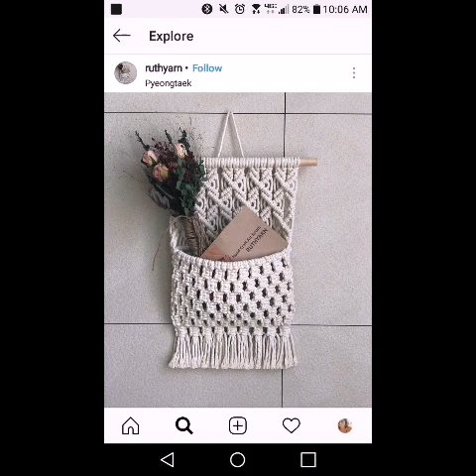Most elegant design for wall decoration with hanging plants #stylish